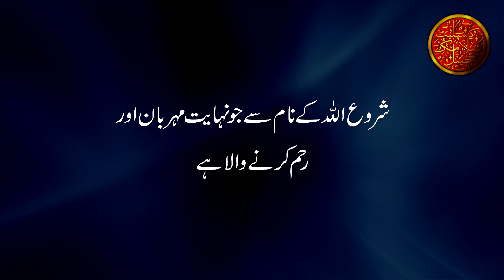Tahajjud Namaz Main Rone Wala by Maulana Tariq Jameel || Urdu / HIndi Bayan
tahajjud
Islamic scholar maulana tariq jameel is bayan main raat ko tahajjud ki namaz main rone wala ka zikar kar rahay hain keh tahajjud ki namaz main rone wala aur sharab peene wala kabhi baraber nahi ho sakte. Allah humain tahajjud ki namaz ikhlas se padhne ki tofiq atta farmaye. Ameen. Molana tariq jameel namaz ka tarika namaz bayan tariq jameel maulana tariq jameel namaz padhne ka tarika namaz namaz tariq jameel tahajud namaz tahajud tahajud namaz tahajud ki fazilat tariq jameel bayan tariq jameel latest bayan tahajjud ki namaz ka tarika tariq jameel tahajjud tahajjud ki namaz ka tarika tahajjud ki namaz tahajjud namaz Tahajjud Ka Tariqa Nabi Tahajjud is tarah Padho Tahajud Ki Namaz Tahajud ki namaz ka tareeqa
Other Videos Contain "Tahajjud Namaz"
1. Tahajjud Ki Namaz Aur Sari Raat Nafal Parhne Se Bada Amal by Maulana Tariq Jameel
3. Tahajjud Namaz Ka Tariqa Aur Tadad by Maulana Tariq Jameel - How Last Prophet (ﷺ) Performed Tahajjud
Complete Islamic Channel brings you the latest and high quality Islamic Audio Speeches of well known Islamic Scholar "Maulana Tariq Jameel" for the sake of education. Our mission is to provide you the best quality and life changing speeches to spread peace and love all across the globe. We will provide you the best digital audio quality speeches to listen and share with your family and friends. We mixes sound with many latest digital audio tools and software  to give you more clear and heart melting sound with out any annoying background sounds, pops & clicks. We are doing hard to give you the best but we will glad to receive your suggestions and feedback for our betterment.